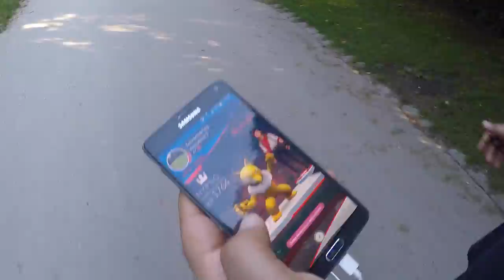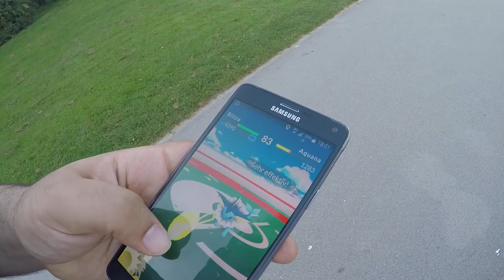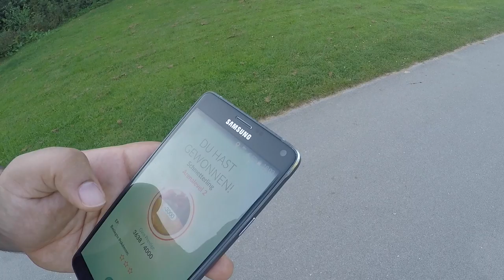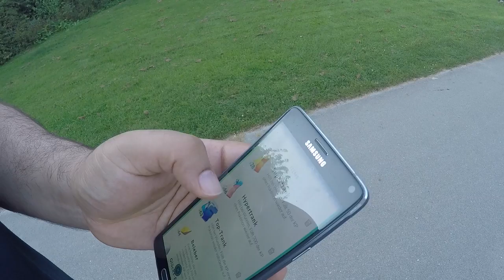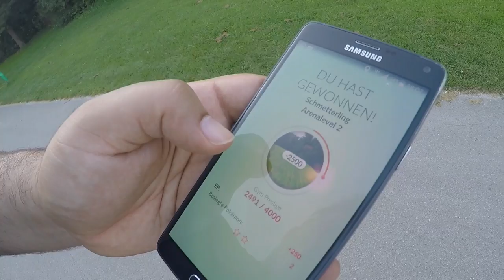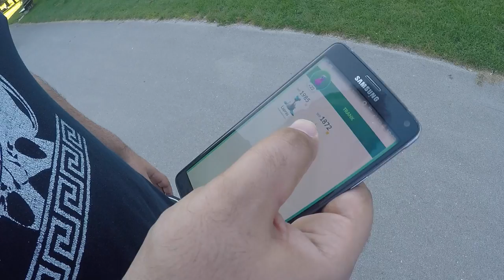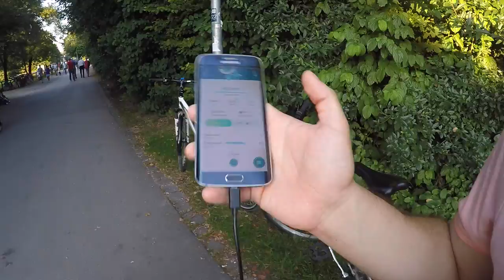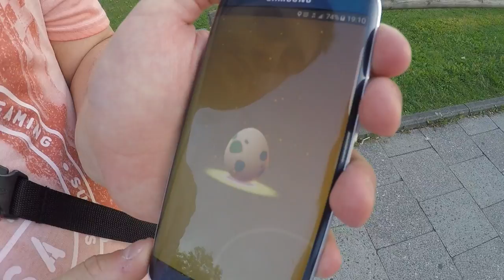Arena Fail!? Team Mystic vs Team Valor im Ostpark Pokemon Go! München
euda wir sind im Ostpark in München ein paar Bisasams farmen und Arenen einnehmen!